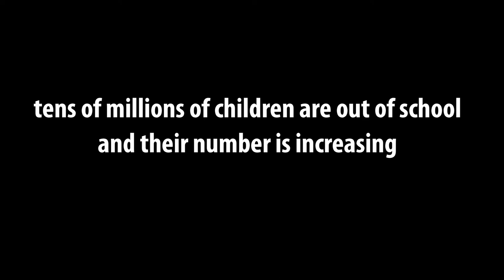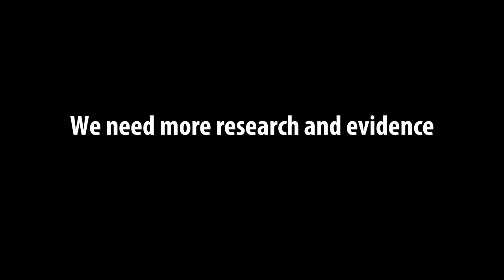GDN 14th Annual Global Development Conference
Global Development Network will hold its 14th Annual Global Development Conference on 'Inequality, Social Protection and Inclusive Growth' in Manila on 19-21 June 2013. About 400 participants are expected to attend the conference from all over the world including the East Asia region and the Philippines.